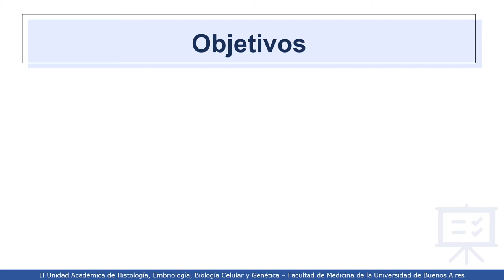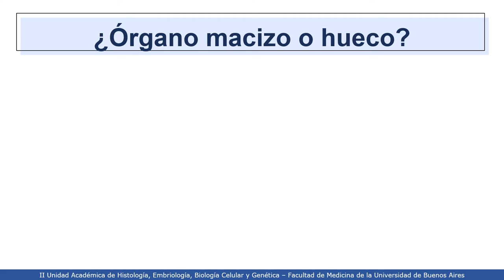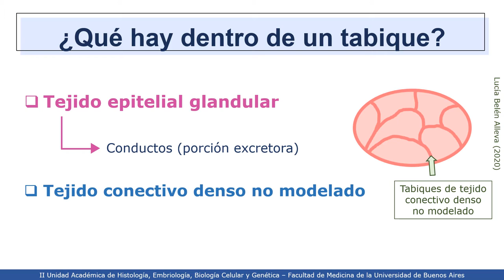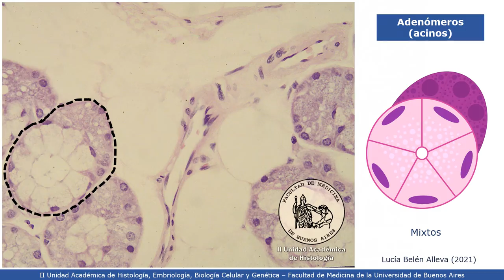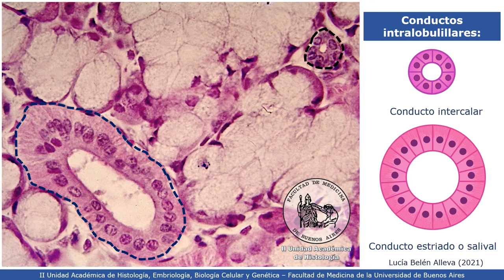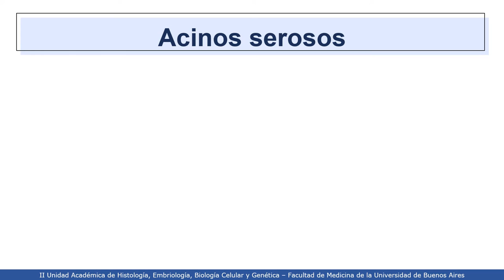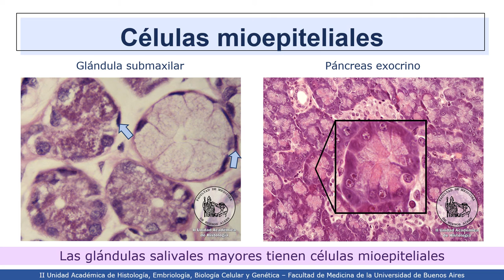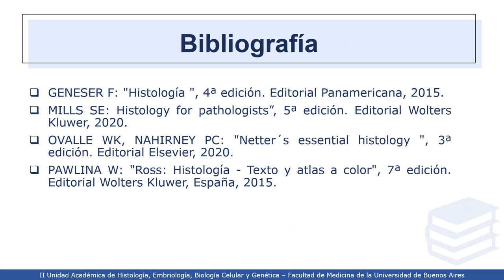VIDEHISTO #46 | Sistema Digestivo II - Glándulas salivales mayores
Profesora Titular Interina: Dra. Mercedes Lasaga
Coordinadora del Proyecto: Dra. Esperanza Berensztein
Revisor del video: Dr. Hernán Oxilia
Autora del video: Lucía Belén Alleva